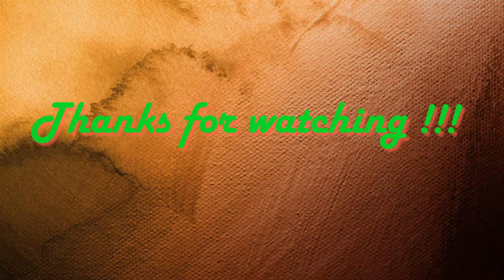Visiting Arch of Cabo San Lucas, Tourist Attraction in Cabo San Lucas, Baja California Sur, Mexico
The arch of Cabo San Lucas, is a distinctive rock formation at the southern tip of Cabo San Lucas, which is itself the extreme southern end of Mexico's Baja California Peninsula. The arch is locally known as El Arco (22°52.547′N 109°50.666′W) in the town of Cabo San Lucas. It is here that the Pacific Ocean becomes the Gulf of California. This area is widely used in hotel advertising in the Los Cabos Corridor. This spot is a popular gathering area for sea lions. It served as a backdrop for The Marshall Tucker Band's Third Album under the leadership of Billy Sanders. This location is a great tourist attraction.It is three stories tall and was formed over massive erosion.

Gary J. Wood